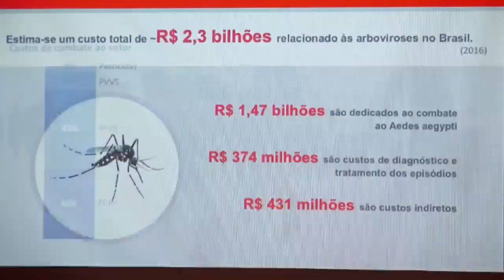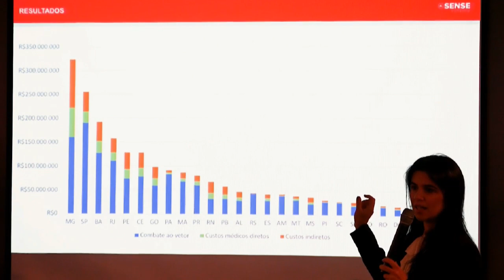Gastos com combate e controle do Aedes superam o valor de R$ 2 bilhões